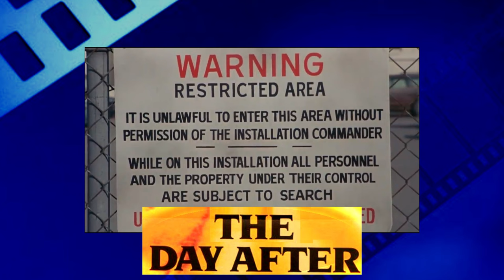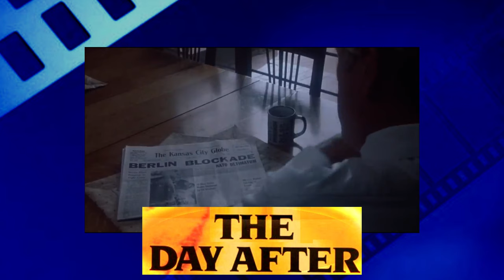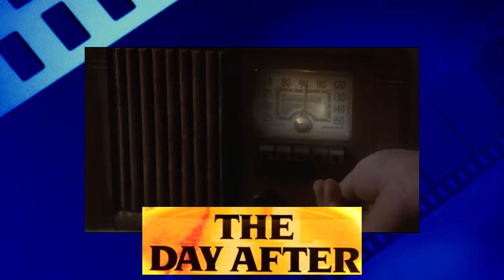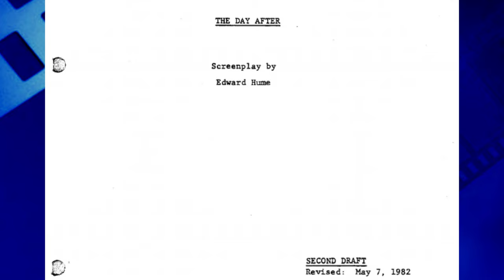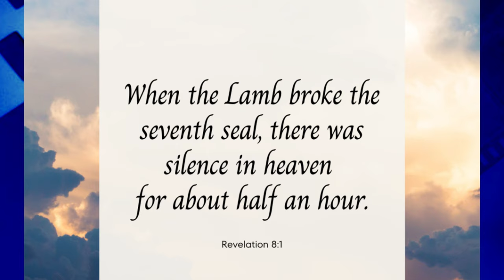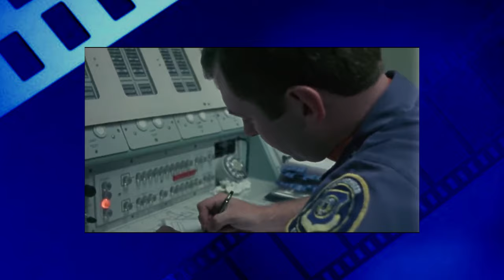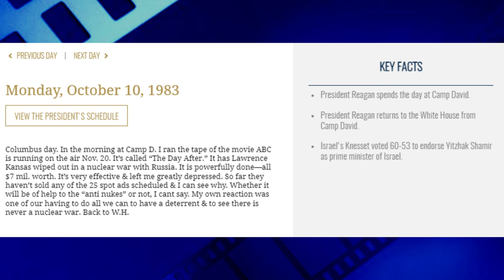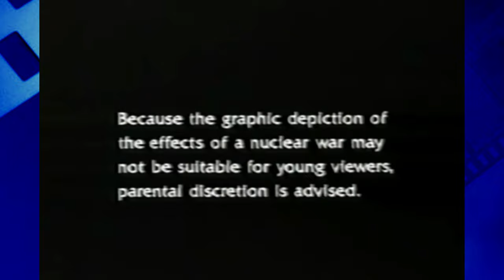The Day After (1983) Review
Mike reviews the most-watched television film of all time, "The Day After" starring Jason Robards, JoBeth Williams, and Steve Guttenberg.

only and is not a replacement for watching "The Day After".